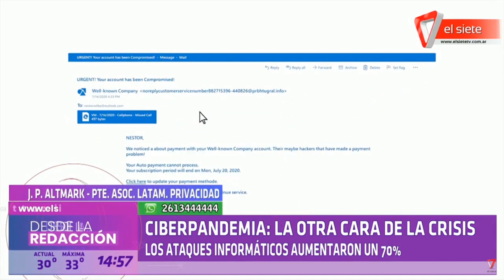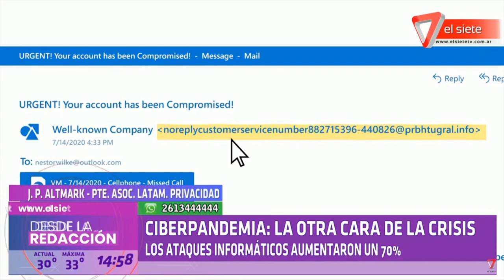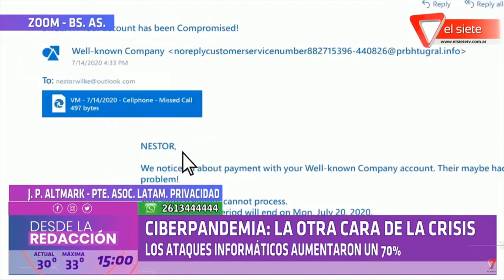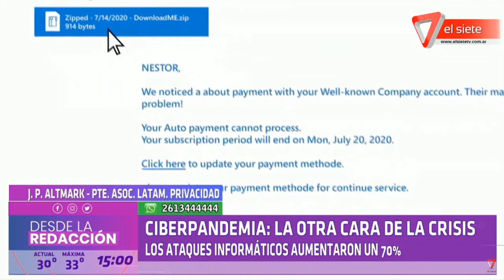CIBERPANDEMIA: LA OTRA CARA DE LA CRISIS.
LOS ATAQUES INFORMÁTICOS AUMENTARON UN 70% DESDE LA CUARENTENA
JUAN PABLO ALTMARK - PRESIDENTE DE LA ASOCIACIÓN LATINOAMERICANA DE PRIVACIDAD